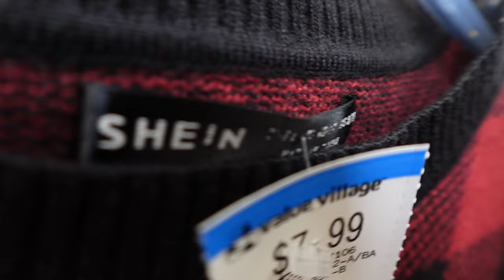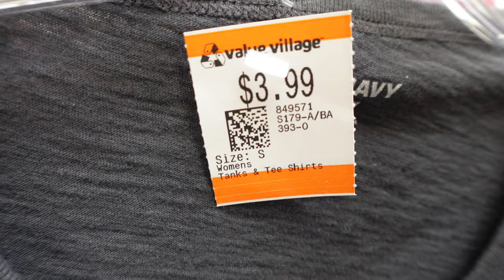Thrift Shopping Therapy Gone Wrong | Cinematic Vlog Series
Welcome to another day in my 30 Days of Cinematic Vlogging Challenge! Today, I set out with a plan to capture my mood through symbolic shots-only to have the weather completely throw me off course. With my initial idea scrapped, I decided to turn to thrift shopping for a little retail therapy, hoping it would lift my spirits. Spoiler alert: it didn't.

What started as an attempt to creatively vlog my emotions quickly turned into an unscripted moment of raw honesty, as I shared my frustrations and feelings directly on camera. Thrift shopping didn't go as planned either, leaving me more disappointed than uplifted. This day ended up being about more than just the shopping experience; it was about how my heart was really feeling, and the challenge of balancing personal emotions with a creative project.

If you're into cinematic vlogs, raw emotions, and the unexpected twists of everyday life, this one's for you. Join me as I navigate the highs and lows of vlogging, retail therapy, and capturing emotions through the lens.

00:00 The Plan
03:12 A Dramatic Shift in Mood
04:57  Filming the Shopping
07:28 Thoughts on Thrifting
09:37 End Result